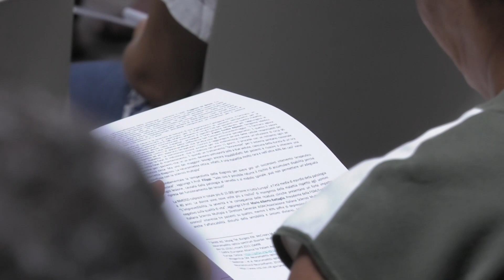Neuromielite ottica, come la biomeccanica può aiutare a valutare il movimento dei pazienti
La biomeccanica è una branca della bioingegneria che applica le leggi della fisica allo studio del movimento e dell’equilibrio umano. Questa disciplina viene utilizzata anche per lo studio delle malattie neurologiche e in particolare della neuromielite ottica, per capire come la malattia incide sul movimento. Ne abbiamo parlato con il Prof. Stefano Rossi, Professore Associato Università degli Studi della Tuscia, che abbiamo incontrato a Roma, in occasione di un incontro incentrato su questa malattia.